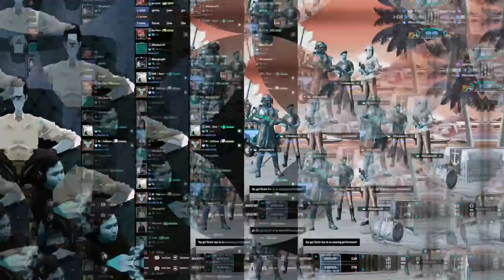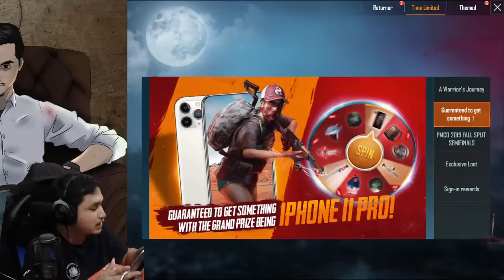GAK TDM, GAK BATTLE ROYALE, TEMEN RASA LAWAN :( - PUBG Mobile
Ujian pertemanan dimulai dari awal main battle royale sampe main TDM, sama2 bikin sengsara hahahaha